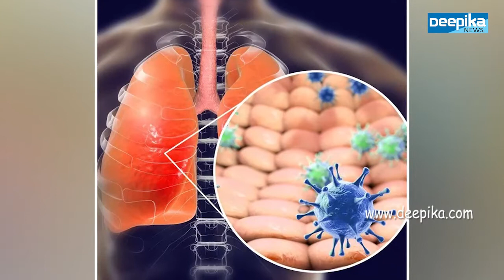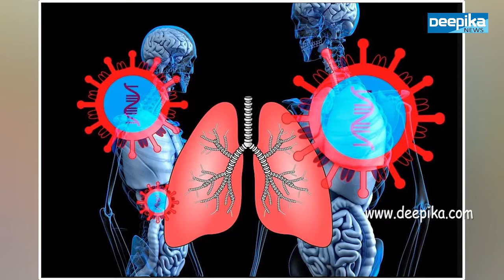കൊറോണക്കാലത്തെ ശ്വാസകോശ പ്രശ്നങ്ങൾ അറിയാം; തടയിടാം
ശ്വാ​​​​​സ​​​​​കോ​​​​​ശ പ്ര​​​​​ശ്ന​​​​​ങ്ങ​​​​​ളു​​​​​ള്ള​​​​​വ​​​​​ർ​​​​​ക്ക് മ​​​​​റ്റു​​​​​ള്ള​​​​​വ​​​​​രെ അ​​​​​പേ​​​​​ക്ഷി​​​​​ച്ച് കൊ​​​​​റോ​​​​​ണ അ​​​​​ണു​​​​​ബാ​​​​​ധ​​​​​യേ​​​​​ൽ​​​​​ക്കാ​​​​​ൻ സാ​​​​​ധ്യ​​​​​ത കൂ​​​​​ടു​​​​​ത​​​​​ലാ​​​​​ണോ? ശ്വാ​​​​​സ​​​​​കോ​​​​​ശ പ്ര​​​​​ശ്ന​​​​​ങ്ങ​​​​​ൾ ഉ​​​​​ള്ള​​​​​വ​​​​​ർ എ​​​​​ന്തൊ​​​​​ക്കെ ശ്ര​​​​​ദ്ധി​​​​​ക്ക​​​​​ണം?